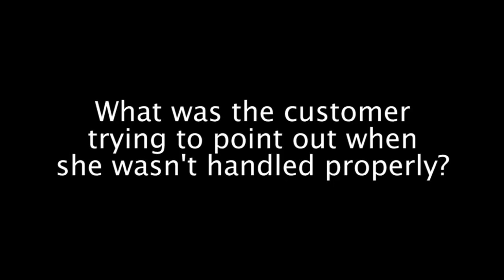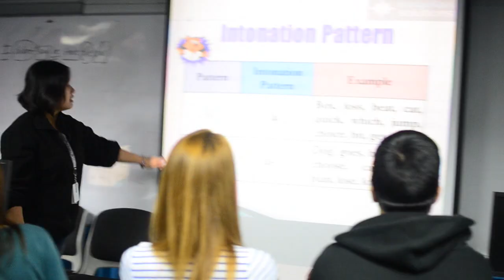Mishandled Call Docu - Part 2: Call Center Agent in the Philippines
Tech support call center reps should not just take calls—they should have every customer's best interest at heart while doing so. With such measures, Magellan Solutions and other companies can one day make mishandled calls a thing of the past.

Tech support improves customer satisfaction, brand loyalty and indirectly improves sales. A personal touch is necessary. Customers who call will want to talk to human being. Tech support should not be viewed as an extension of the owner's manual or as a convenient substitute for online research.

to find out more about Magellan's tech support call center services.